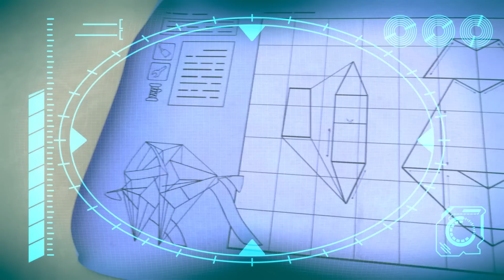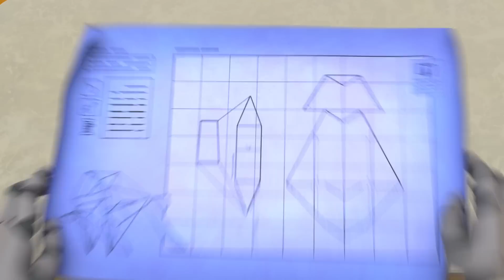Parkta Oyun! 🧸 | Robot ARPO 🤖 | Çocuk Çizgi Filmleri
ARPO HAKKINDA:

Arpo, sert bir dövüş makinesi olarak üretilmiş ve bir komando robot olarak tasarlanmıştır. Ancak, dünya barışı sağlandığında Arpo, bakıcılık için güncellenir ve DADI ROBOT olarak resmen yeniden görevlendirilir!

00:00 Scavengers Assemble
03:37 Playdate Problems
07:12 Flight Fight
10:42 Little Squirrel Lost
14:18 Night of the Living Pumpkin
17:43 The OPRA Show
21:10 Walkies
24:39 Limezilla Lives!
28:08 Tick Tock Bot
31:35 Keep On Moving
35:05 I, House
38:20 Live and Let Pie
41:47 Bringing Up Baby
45:14 Delicious
48:39 Baby Driver
52:06 Fearsome Flora
55:36 Ptera Terror Time
59:01 Arrrrrrrrpo